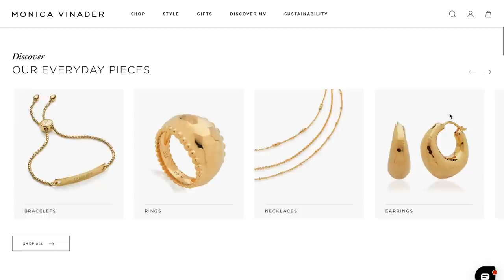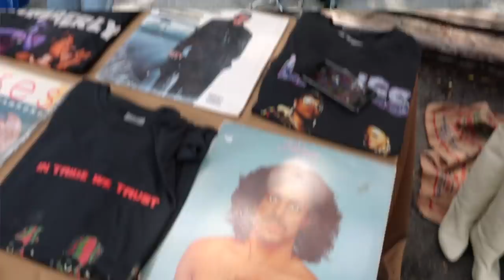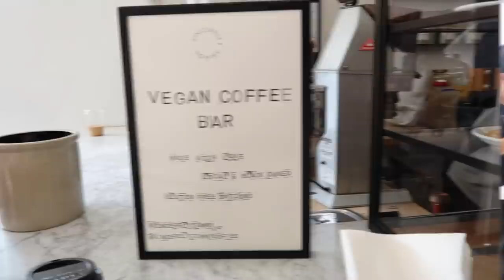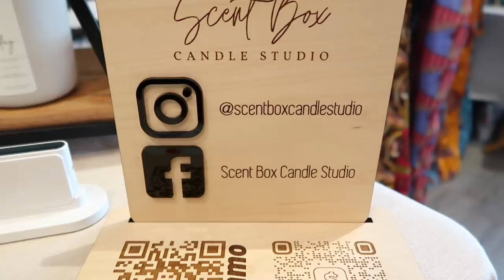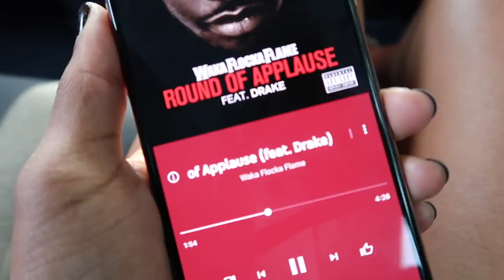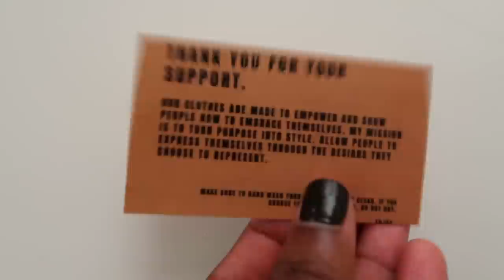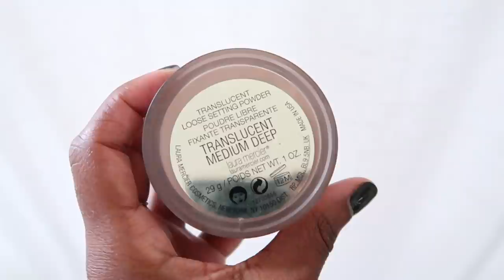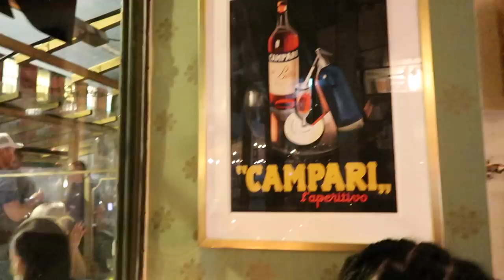VLOG: Shopping in Bedstuy Brooklyn & Girls Night Out in West Village New York City | MONROE STEELE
In todays vlog I'm taking you to shop black owned businesses in Bedstuy Brooklyn, doing a sustainable jewelry haul in partnership with Monica Vinader, and taking you to a birthday dinner in West Village.

Nura Reef Bangle
Groove T Bar Necklace
Deia Chamfered Hoops

High Waisted Leather Skirt

Gucci Platform Slides (size down half a size)

Le Labo The Noir 29 Perfume

Laura Mercier Pore Perfecting Primer

Maui Moisture Milk

Laura Mercier Medium Deep Translucent Powder

Gucci Bag

Jo Malone Wood Sage & Sea Salt Perfume

Building Black Bedstuy (Sat + Sun) at Sincerely Tommy in Brooklyn

Sincerely Tommy

The Dante West Village

CHAPTERS

0:00 Welcome to the Vlog
1:00 Monica Vinader Jewelry Haul
10:00 Building Black Bedstuy
17:23 Black Owned Business Haul
25:46 Getting Ready for GNO
31:07 Dinner at The Dante
36:00 Thanks for Watching